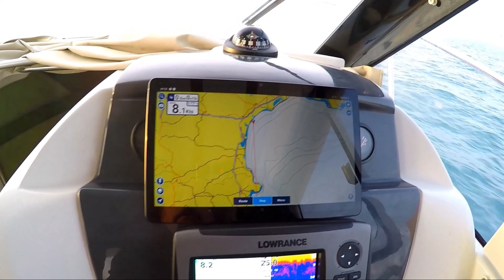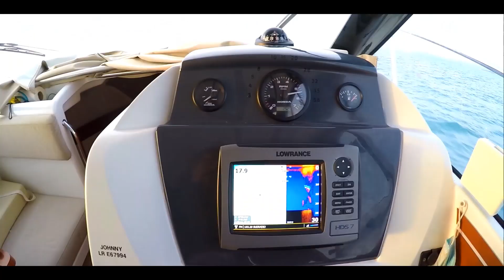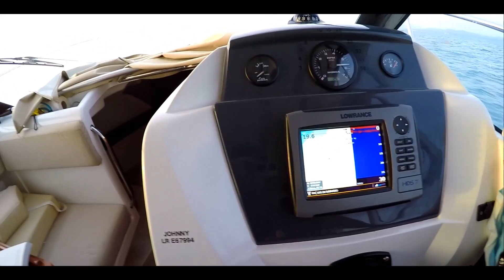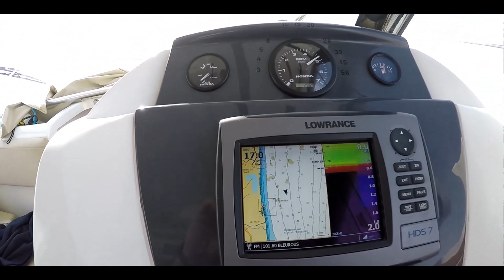VOILIER JOHNNY Convoyage en Espagne bateau à moteur vendu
Convoyage de JOHNNY en Espagne à PORTBOU et au même moment
j'ai des nouvelle de JOHNNY voilier
BON PIEDS MARIN !
sun odyssey 29.2